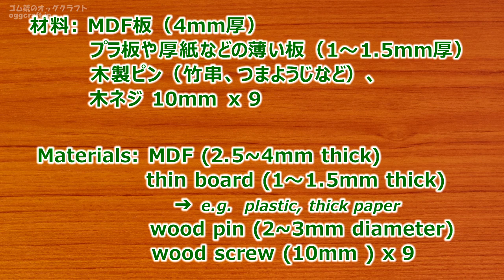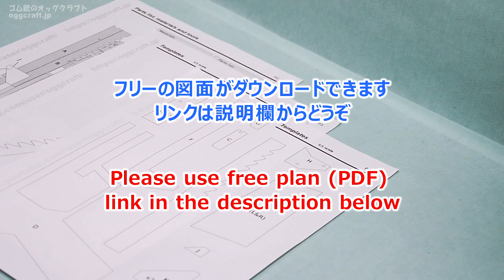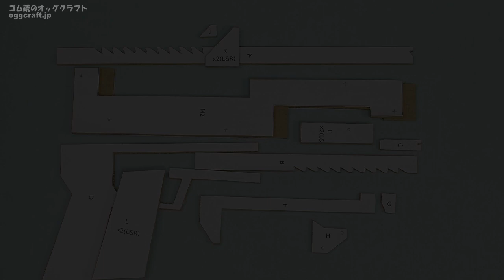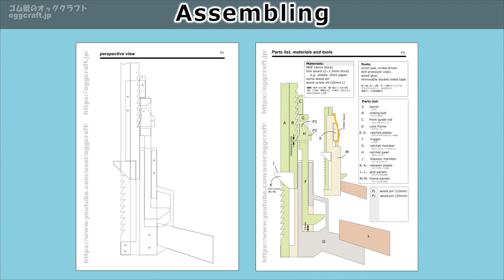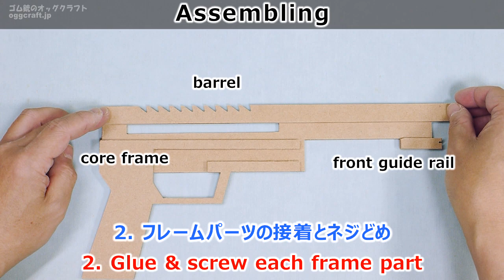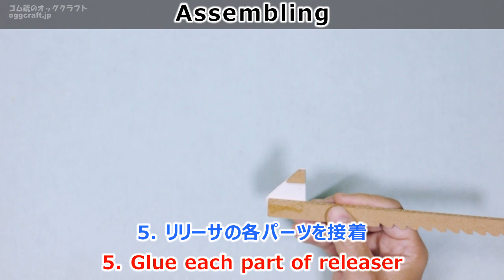Tutorial (free plan) - How to make 10 rounds authentic Rubber Band Gun /oggcraft.jp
How to make my original 10 rounds authentic Rubber Band Gun made of MDF.